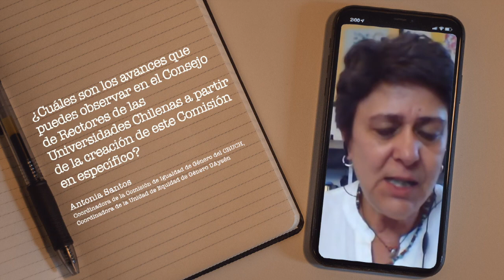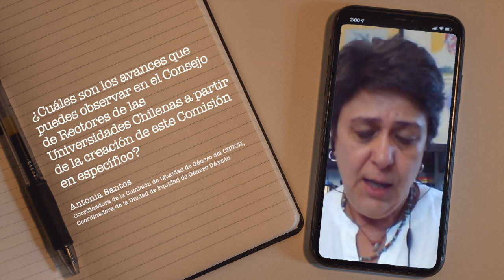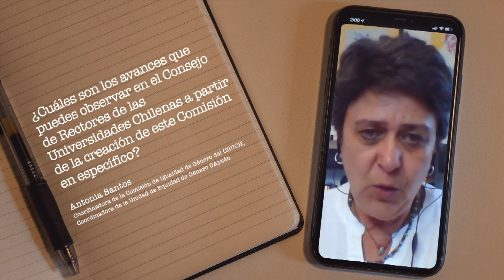Antonia Santos - Coordinadora de la Comisión de Igualdad de Género del CRUCH